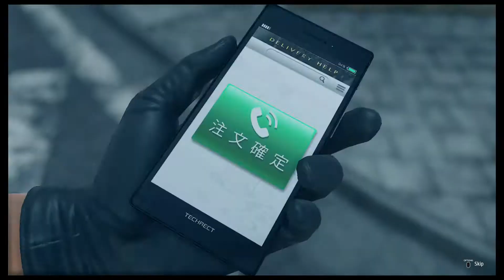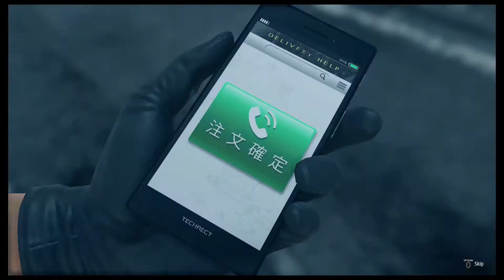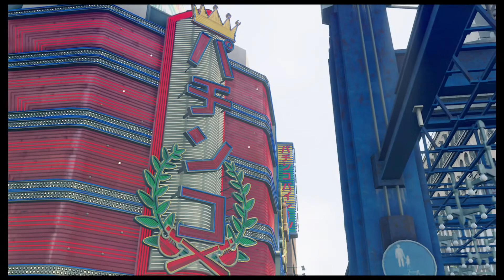Let's Play Yakuza - Like a Dragon Part 140: Florence Terriblepersongale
Oh, and I guess we wrap Persimmon Quest too.